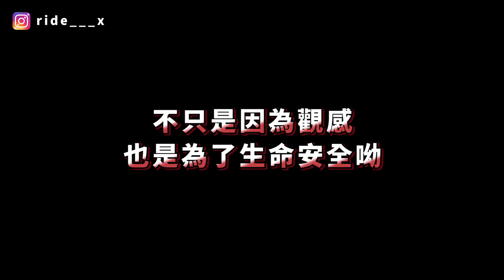【RIDE χ 三寶】鎖頭出問題 一路從側殼拆到油箱只因為這個小東西 靠北...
三寶的操作越狂 我們越喜歡 歡迎投爆!

加入前1個月你是最弱勢的行人😣
滿1個月後你是有點弱勢腳踏車騎士😵
滿2個月後你是被歧視的機車騎士😔
滿6個月後你可以開始逼車🤪
滿12個月後你可以開始為所欲為😎
滿24個月後你就是交痛部裡面最高官位的人💪😈